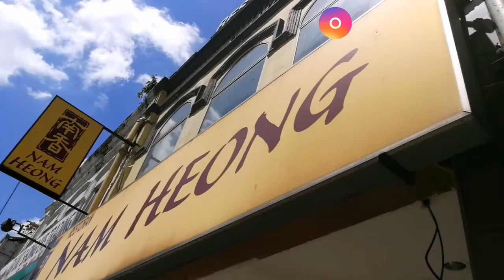Nam Heong Chicken Rice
One of the Excellence Award winning restaurants for 3 consecutive years in Kuala Lumpur was one of the Chicken Rice shop that is located in Chinatown Kuala Lumpur which has more than 80 years of history; Nam Heong.